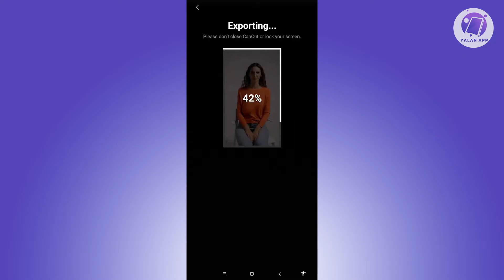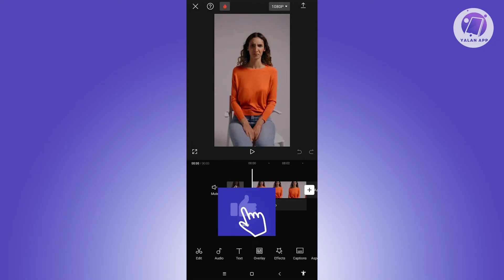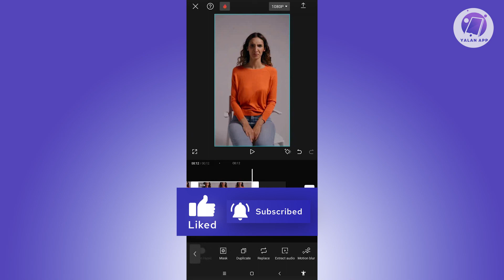How To Add A Boomerang Effect To Your CapCut Videos (2025)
If you want to be able to add a boomerang effect to your CapCut videos, then this video will be perfect for you!